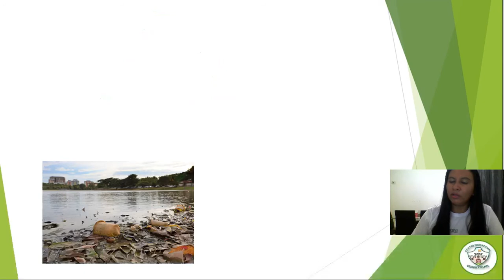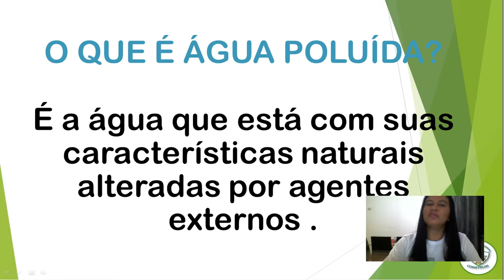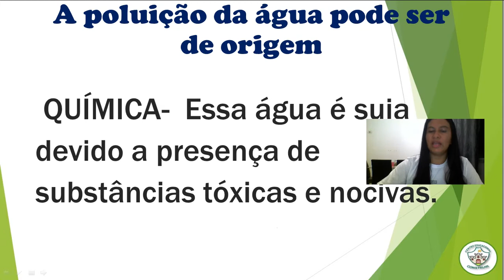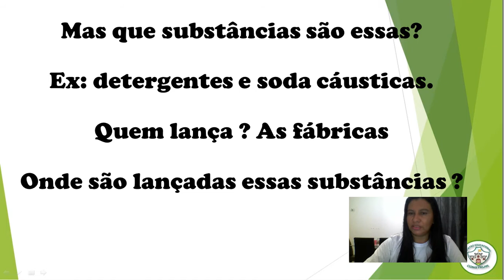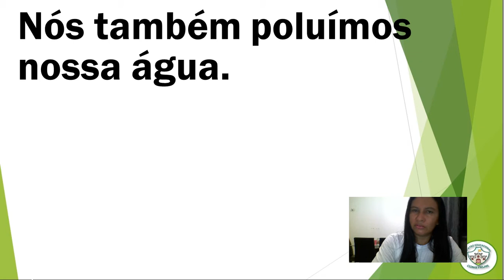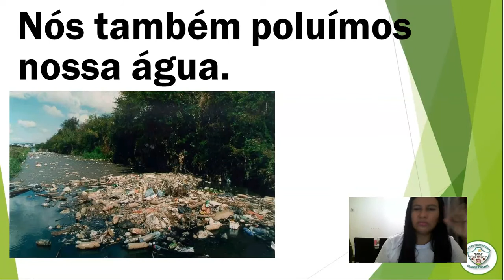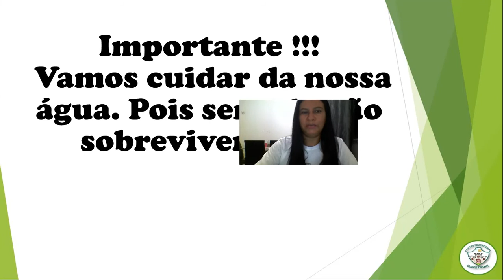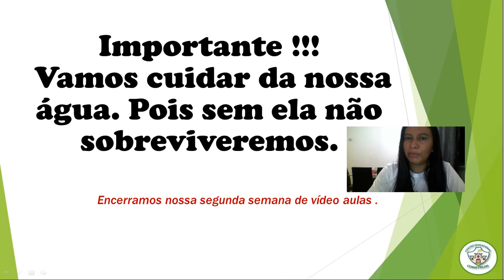AULA DE CIÊNCIAS - CONTINUAÇÃO DO CONTEÚDO ÁGUA POLUÍDA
CARO ALUNO, NESTA AULA VOCÊ TERÁ UMA REVISÃO DO CONTEÚDO .